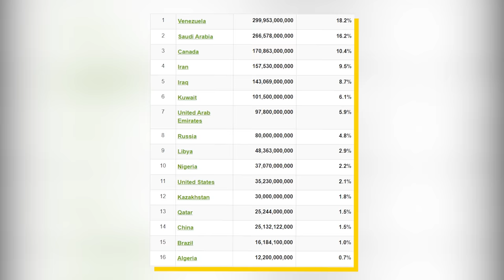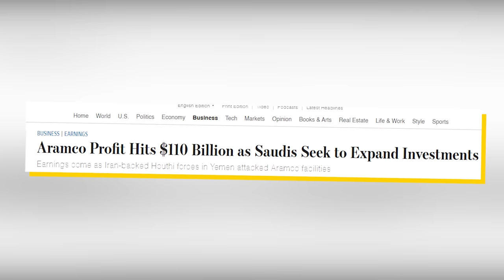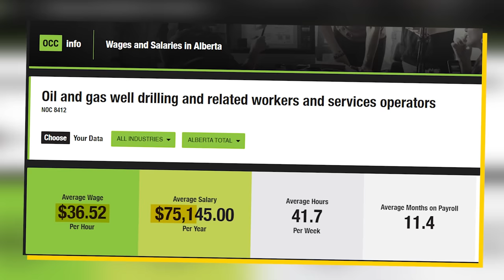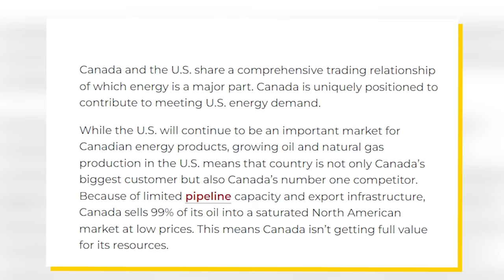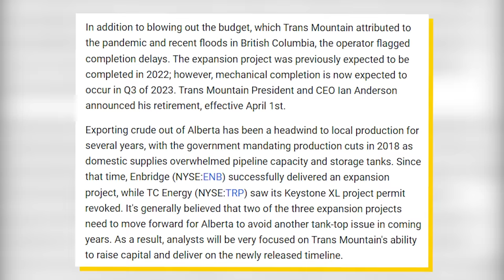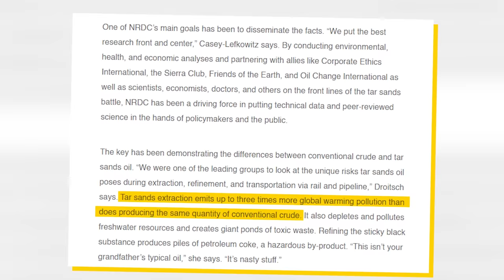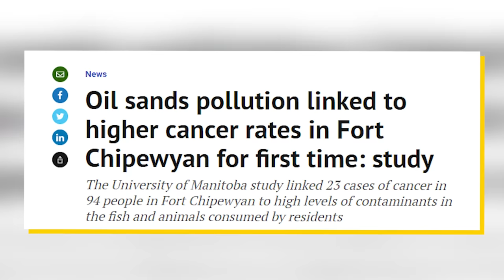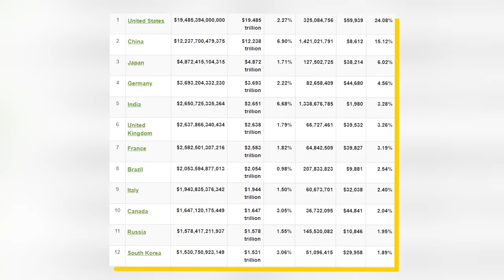Why Canada Refuses To Exploit Their Gigantic Oil Reserves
Did you know that Canada has the third largest oil reserves in the entire world? With this much oil, you would expect them to have a trillion-dollar oil industry that boosts the economy and GDP of the entire country. But, oil actually only makes a small fraction of the Canadian economy. In fact, there are years when Saudi Aramco’s profits alone are greater than Canada’s oil-based GDP. So, clearly, Canada isn’t looking to exploit their oil reserves like the middle east but why? Well, one of the main reasons Canada doesn’t exploit their reserves is because they can’t really do that economically. The type of oil that Canada has, oil sands, is far more expensive to mine and refine than Middle Eastern oil. Not to mention, Canada has far higher labor costs as well. Aside from the oil not being easy to work with, Canada also doesn’t benefit from a super accessible location like the Middle East. They could overcome this issue by building up a strong oil infrastructure, but this has been constantly delayed by environmentalists. Despite all this, with Russian oil being sanctioned, it’s very possible that Canada rises to be a global oil giant in the coming years, but only if they leverage this opportunity. This video explains the various reasons that Canada does not exploit their oil reserves as much as the Middle East.

Timestamps:
0:00 - Canada’s Massive Reserves
1:26 - Economical Disability
4:33 - Location Location Location
7:29 - Environmental Havoc
10:02 - A Potential Opportunity